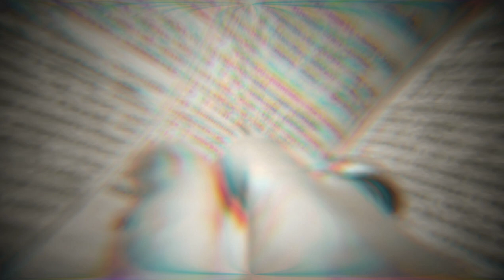Islam Me Ek Se Zyada Shadi Ki Ijazat Kyu? | polygamy in islam | UCC in india